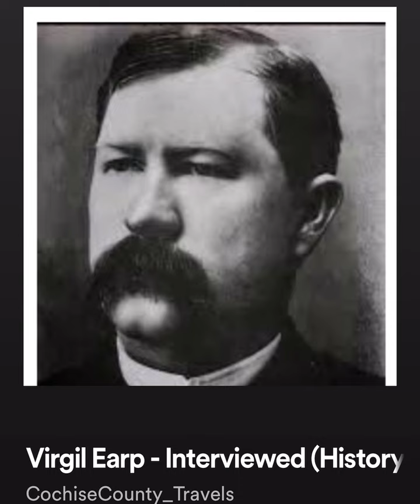History Bits - Virgil Earp Interviewed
This reading is fom an article that was published in the Wild West History Association Journal. For more info about the WWHA, go to: